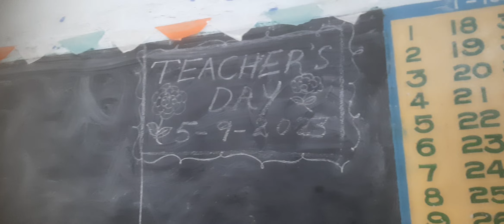MPP URDU SCHOOL CHINTALAPADU